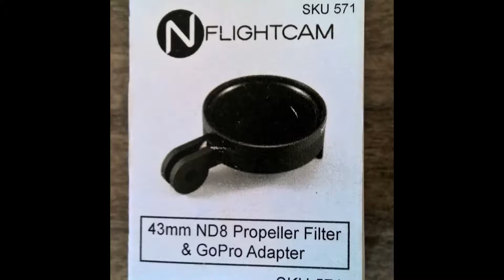Look Ma No Bands: GoPro propeller filter flight May 13 2018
After a mothers day morning at Grandma's, a 2 hour flight along the sea breeze boundary with Thermalling and dolphin flight under lift line near Acton. Cumulus clouds only occurred in a very small area, elsewhere, blue skies. Dimona H36 with NFlight Cam prop filter equipped GoPro. Local flight around KSFM

Deep Blue The Helicopter Tune (MK II Combat remix)